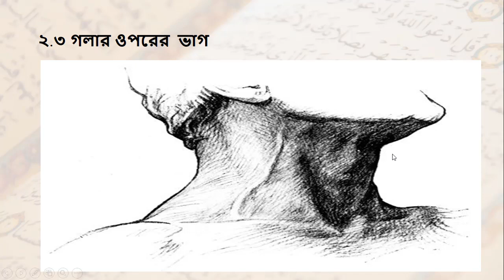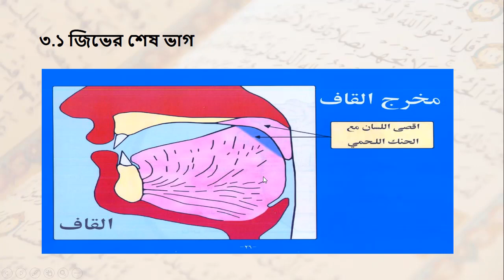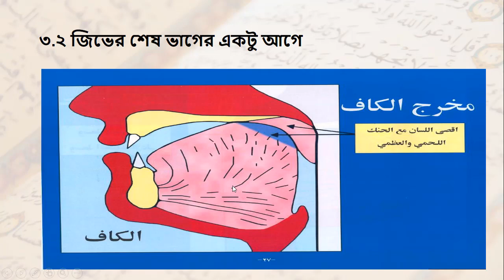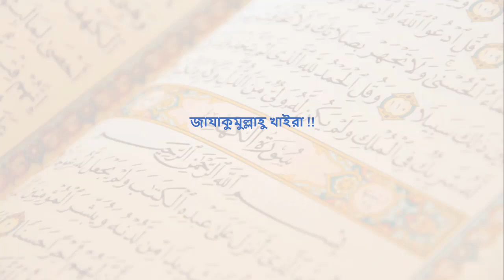2. মাখরাজ: ১ম পার্ট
তাজউইদ সিরিজের এ দ্বিতীয় ভিডিওটিতে আমরা মাখরাজের আলোচনা শুরু করছি। মাখরাজ হোলো হারফগুলোর উচ্চারণ স্থল।  মোট ৬টি মাখরাজের আলোচনা থাকছে এ ভিডিওতে।